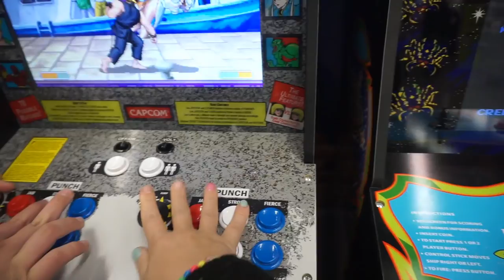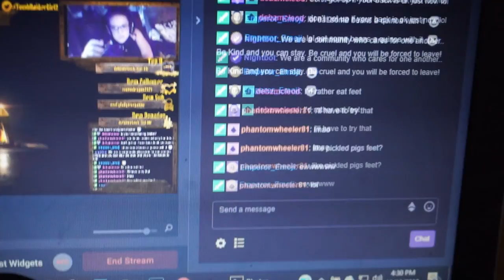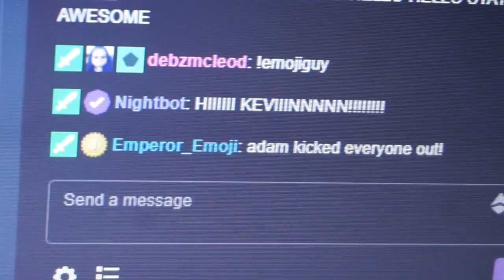Playing Street Fighter II Arcade Style with my son